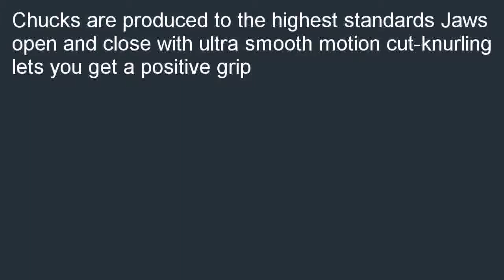South Bend Lathe SB1383 58 Inch by R 8 Keyless Chuck with Integral Shank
Online  B007UMHQ2Q/?tag=newyaka-20 Find a South Bend Lathe SB1383 5/8-Inch by R-8 Keyless Chuck with Integral Shank. Buy and save South Bend Lathe SB1383 5/8-Inch by R-8 Keyless Chuck with Integral Shank.